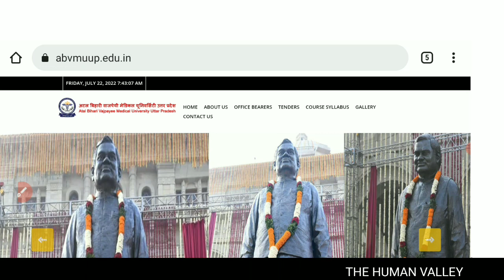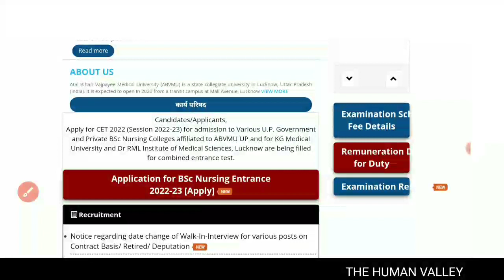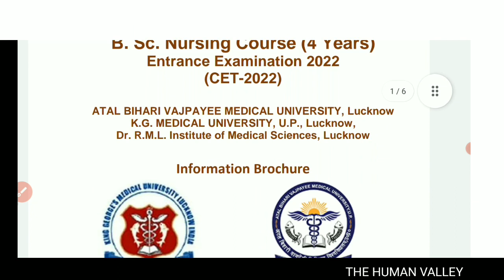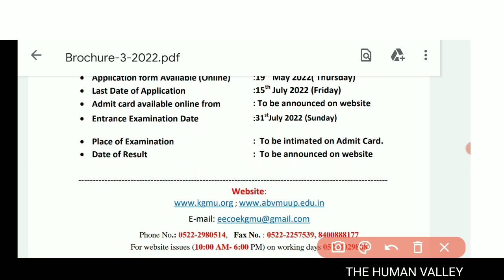⛔ NEW UPDATE | क्या आज आ जाएगा एडमिट कार्ड | बढेगी परीक्षा तारीख | ABVMU AND KGMU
My new Vedio coming on ABVMU /UPSMFAC And CPPNET APPLICATION EXAM 2021